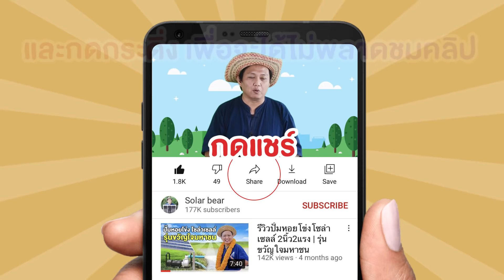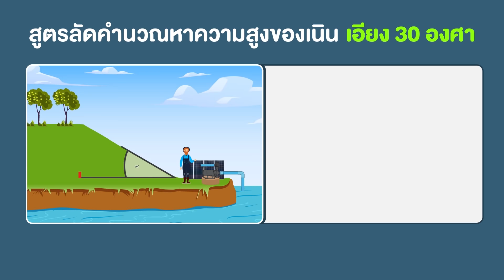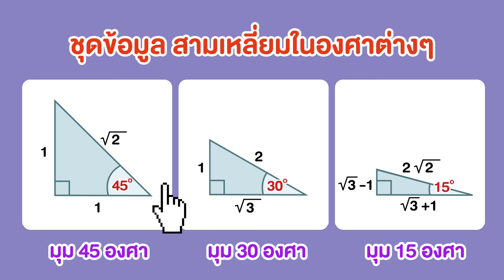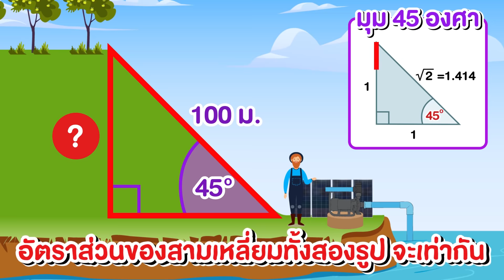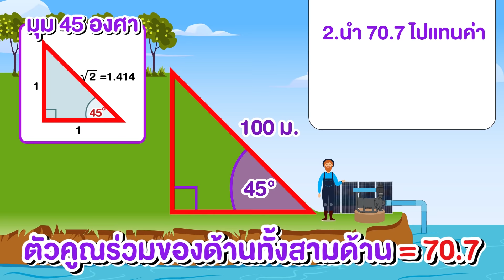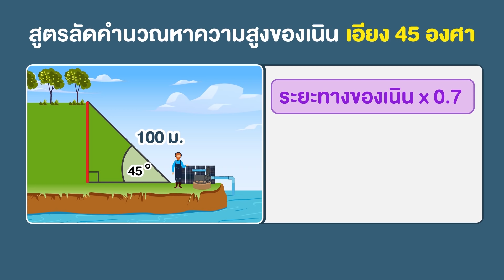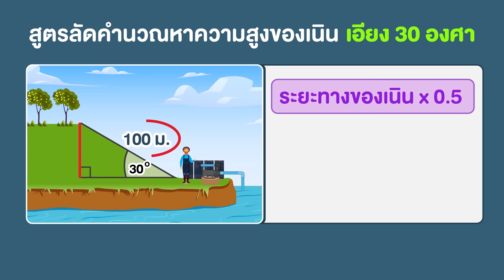สูตรลัด วิธีหาความสูง ของเนินแบบง่ายๆ | TEL.080-986-9999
📌 คลิป : สูตรลัด วิธีหาความสูง ของเนินแบบง่ายๆ